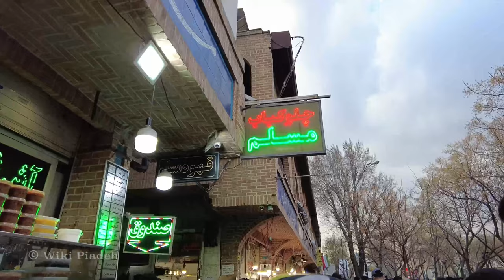IRAN 2023 - Walking in TEHRAN Grand Bazaar | گردش در بازار بزرگ تهران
In this video, I have walked in the main Bazaar of Tehran; The Tehran Grand Bazaar in the south of the city.

The Grand Bazaar is an old historical bazaar in Tehran, Iran. It is split into several corridors over 10 kilometres (6.2 mi) in length, each specializing in different types of goods, and has several entrances, with Sabze-Meydan being the main entrance.
In addition to shops, the Grand Bazaar contains mosques, guest houses, and banks. It has access to the rapid transit system of Tehran Metro through the stations of Khayam and Khordad 15th.

"15 Khordad Street" (former name: Bouzarjomehri Street) is one of the oldest streets in Tehran, which is located in District 12 of Tehran Municipality. On the south side of this street is Tehran Bazaar. The intersection of this street with Khayyam Street (Tehran) is called Globandak crossroads and the 15 Khordad metro station is located at this intersection. This street was called Bouzarjomehri Street in the past and in the Pahlavi period.

The area around Tehran has been settled since at least the 6th millennium BC, and while bazaar-like constructions in Iran as a whole have been dated as far back as the 4th millennium BC, Tehran's bazaar is not that old. It is hard to say exactly when the bazaar first appeared, but in the centuries after the Muslim conquest of Iran, travelers reported the growth of commerce in the area now occupied by the current bazaar. The Grand Bazaar is thus a continuation of this legacy.
Research indicates that a portion of today's bazaar predated the growth of the village of Tehran by the time of the Safavid Empire, although it was during and after this period that the bazaar began to grow gradually. Western travelers reported that, by 1660 CE and beyond, the bazaar area had still been largely open and only partially covered.

Iranian
Irani
Persian
Iran Vlog
Vlog
Tehran Vlog
Kish
Mashhad
Tabriz
iran village life
jaghori
iran tour
iran food
iran street food
tehran streets
iran walk
tehran walk
iran tehran
persian food
iran country
iran travel
iran tourism
iran nature
iran vacations
iran village
iran tehran vlog
iran food tour
Snow lovers
Iran 2022
Tehran 2022
Valiasr Street
Tajrish
valiasr
Zafaraniyeh
Tajrish
Palladium
Travel
Visit Iran
Iran Travel
Iran Tourism
Travel to Iran
Iran Visa
Iranian Culture
Trip
Adventure
Videography
Videographer
Dji
iran nightlife
tehran nightlife
Christnam
Christam snow
Osmo Pocket
Destinations
Vacation
ایران
ایرانی
غذای ایرانی
برف
خیابان های تهران
سفر
تهرانگردی
ایرانگردی
ایرانگرد
شیراز
تهران
تجریش
مشهد
اصفهان
shiraz
mashhad
isfahan
زعفرانیه
ولنجک
پالادیوم
آزادی
انقلاب
shorts
shemiran
iran mall
niavaran
azadi
velenjak
jamshidhieh
ferdows garden
Museum
videography
videographer
dji
osmo pocket ii
filmmaking
filmmaker
Documentary
cinematic
color grading
color connection